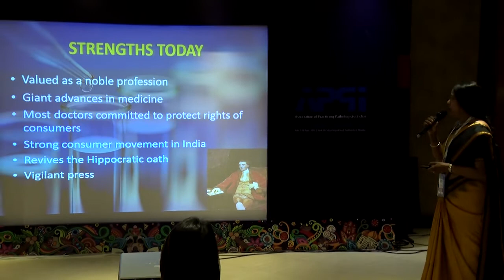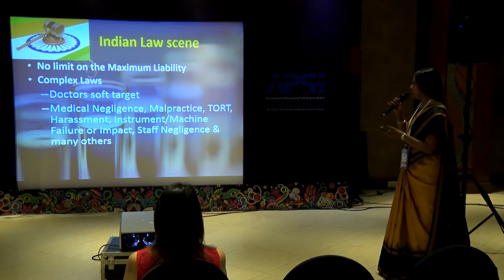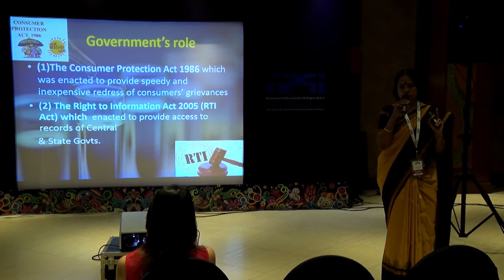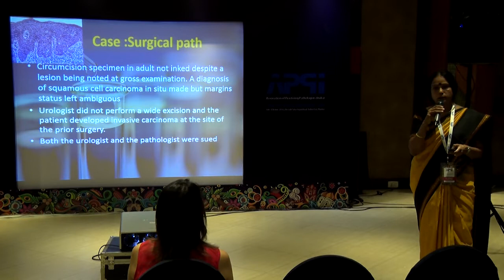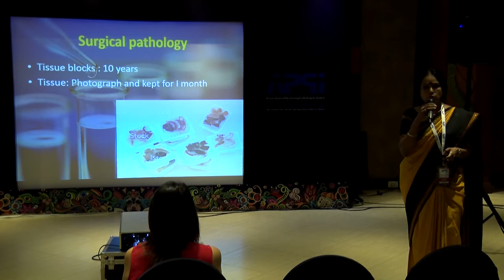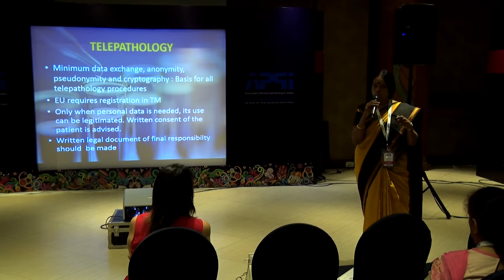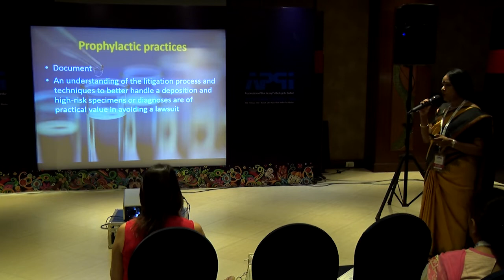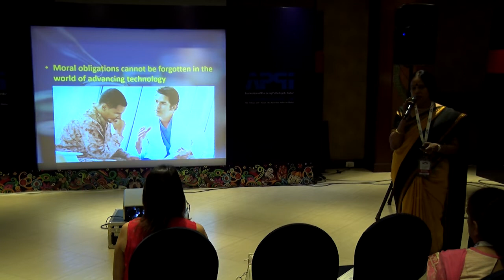Medico Legal Issues & Challenges I Stand alone laboratory - Dr Indumati Gopinathan @ Hall C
APPI 2018 - Lalit Hotel